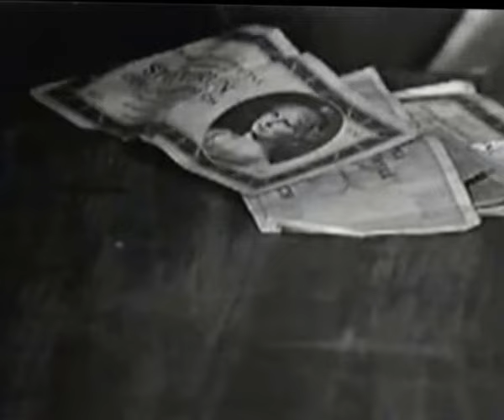Nejmladší z rodu Hamrů 01